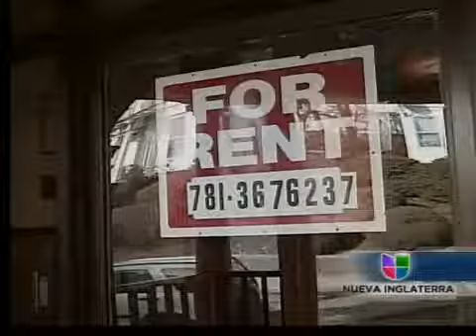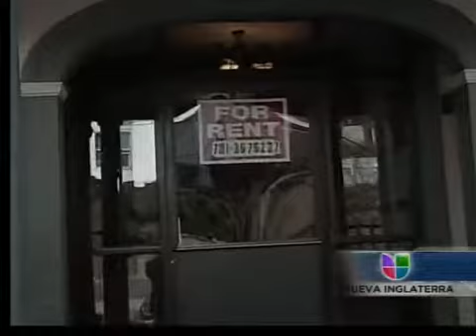Aumenta Alquiler de Viviendas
En Boston un reporte revela gran demanda de alquileres de viviendas, mientras las rentas siguen en aumento.